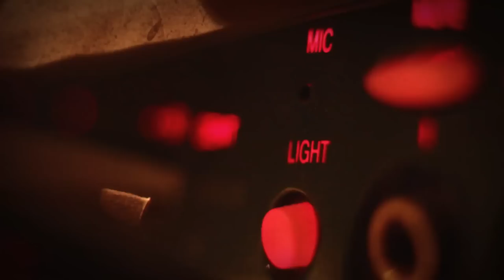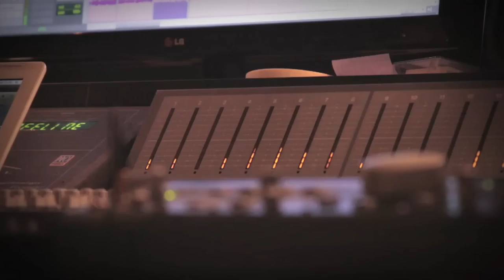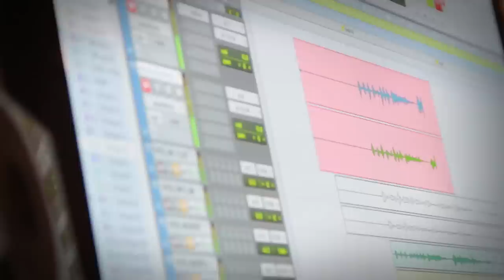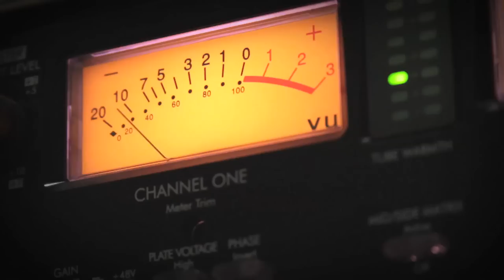Malefino. Himno. (Official Video)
Tema perteneciente al álbum "Himno" (2015).
Música y letra: Emilio Acevedo

Video grabado  por Gonzalo Fernández Moya
Editado por Sergi Díe

CRÉDITOS DEL ÁLBUM "HIMNO"
Emilio Acevedo: voz, coros, flauta travesera, guitarra española y  guitalele.
Iván Cueto: batería.
Juan Antonio Gómez: guitarra eléctrica.
Jesús Chávez: guitarra acústica y teclados. Coros en “Himno” “Claudia” y  “Pucherito".
Nani Conde: bajo eléctrico y contrabajo en “La jaula”.
David Moñiz: violin.
Manuel “Ballena” Jiménez: percusiones.
Fran Cortés: guitarra flamenca en “Claudia”
Jarriel (La Desgracia en Compañía): flow en “Sonrisas en la habitación”.
Andrés Blanco: texto y  recitado en “Nada se acaba…”
Grabado, mezclado y masterizado por Jesús Chávez en “Pelícano Estudio”, en días de enero y marzo de 2015.

Arreglos: Emilio Acevedo y Jesús Chávez.

Producido por Jesús Chávez, excepto "Himno" y " Me estoy enamorando" producido por Alvaro Buendía y Jesús Chávez.